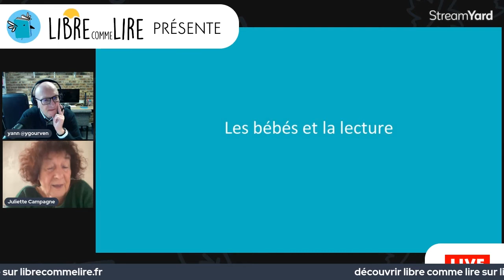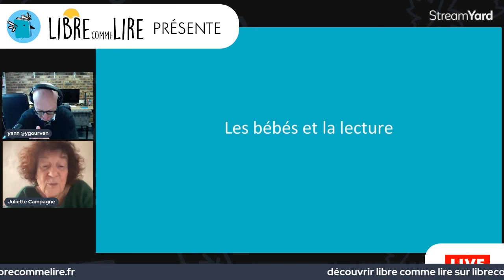Libre Comme Lire avec Juliette Campagne : Association Lis avec Moi - La lecture et les bébés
↪️ 3 questions à Juliette Campagne, fondatrice de Lis avec Moi, lectrice bénévole

Libre Comme Lire regroupe et promeut toutes les associations dédiées à l’encouragement à la lecture, sous toutes ses formes et pour tous les publics, y compris les publics défavorisés et handicapés